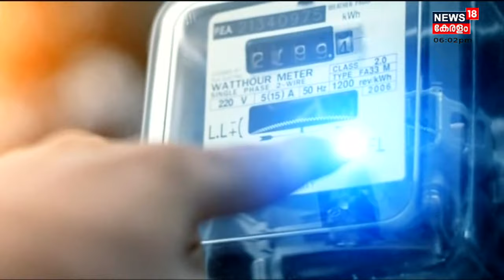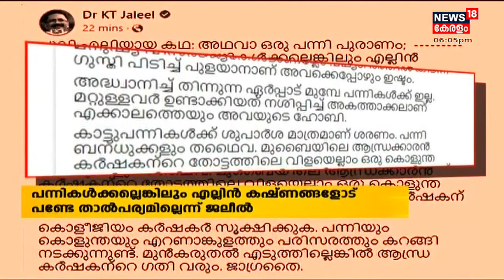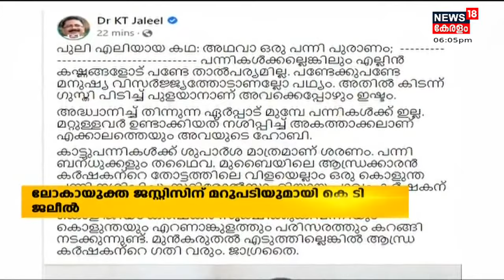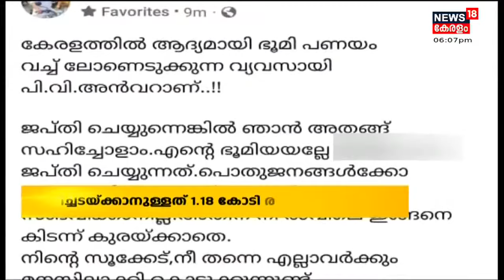Malayalam News @ 6 PM | ആറ് മണി വാർത്ത | 12th February 2022